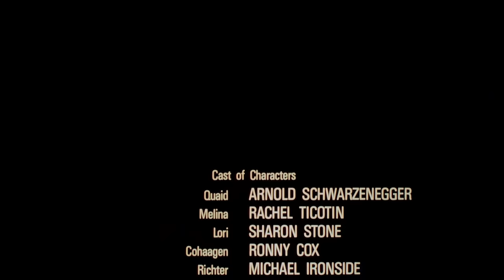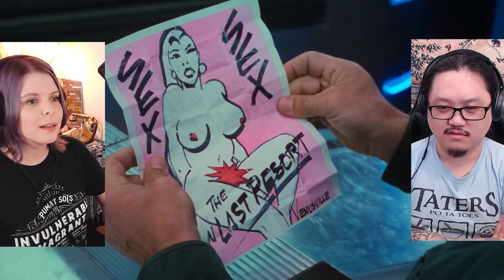Total Recall (1990) | Canadians First Time Watching | Movie Reaction | Movie Review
Simone & George are reacting to Total Recall (1990) for the first time! Canadians React!

00:00 - Intro
00:45 - Total Recall (1990)
34:32 - Discussion

Welcome to Cinebinge, we are reacting to Total Recall (1990) for the first time!